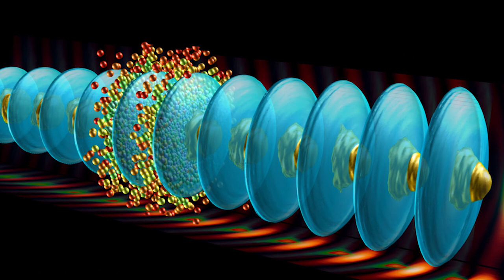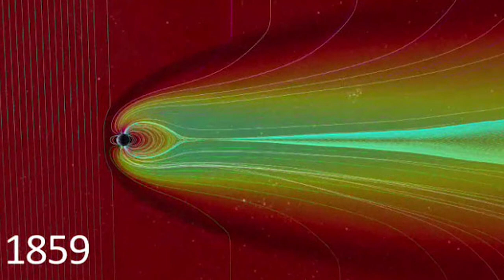Top 10 Discoveries That Might Destroy The World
Whats happening guys and welcome to most amazing top ten. Some recent discoveries have us excited about the future, 2020 marked the 3oth anniversary for the hubble telescope, humans have been aboard the iss for 20 years now, comet neowise came by to say hello, but what discoveries are actually concerning? Are we screwed? Oh yeah. Im taylor mcwatters, and here are the top 10 discoveries that could end the world. Lets get bummed out.